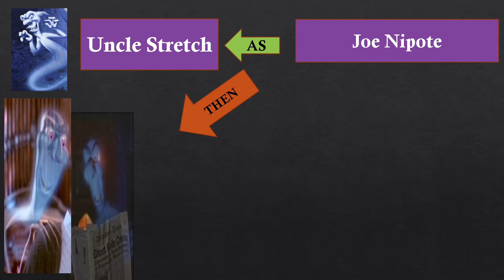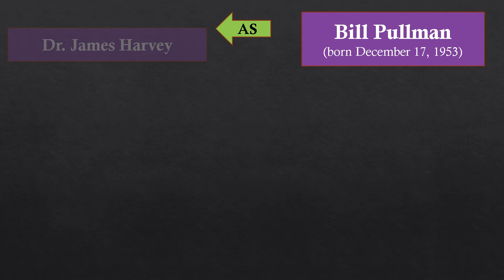CASPER MOVIE - 1995 THEN AND NOW CAST 2020 90S KID MOVIE